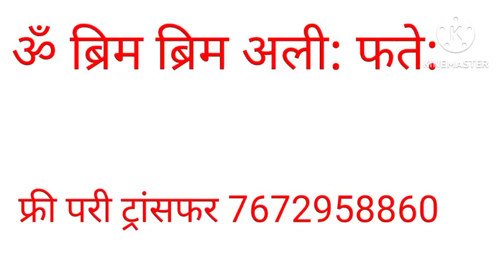सांप 🐍 की केंचुली से मात्र एक रात में करोड़पति बनने का अमल//Daulat pari sadhna//Pari sadhna//sadhna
Pari ko kaise bulaye,Pari ko bulane ka tarika,Pari ko bulane ka amal,परी को कैसे बुलाए,परी को बुलाने का अमल,daulat dene wali pari ka amal,pari ka amal,pari sadhana,daulat wali pari ki hazri,doalt pari ki hazri ka taweez,dolat pari ka amal,dolat pari ki hazri,dolat wali pari ki hazri,paiso wali pari ki hazri,pari ki hazri ka amal,pari ki hazri ka asan amal,pari ki hazri ka wazifa,लैला परी का अमल,pari ko bulane ka amal,10 मिनिट मे परी आप के वश मे होंगी,allah hu se pari ki hazri 101 % working,rani pari video,3 din me dhan ki hogi baarish,pari ko keise paya chata hai,pari video amal,Pari ka amal,Pari ka dost kaise bane,roohaniyat ka ustad,pari ka khas maal,pari ki hajiri ka Amal,Real Devil Record,Five horrible videos,Five horrible haunted videos,New horror vlogs,Bhoot ki videos,Om Vlog,Jin Ko Live hazir karne ka Amal,N&D Nadine fashion Style,live,Scary Pumpkin,SK Haunted Vlogs,parikihazri,mohini pari mantra,